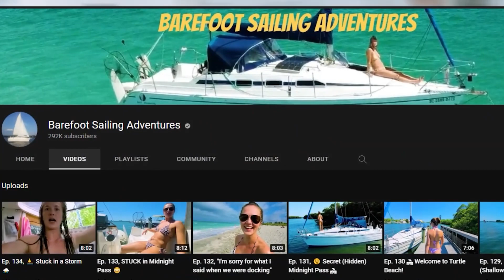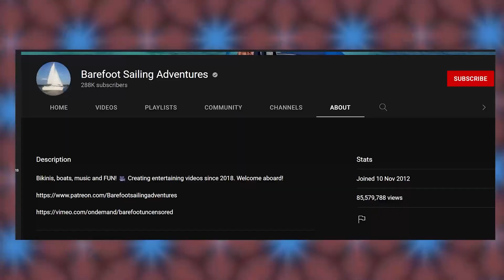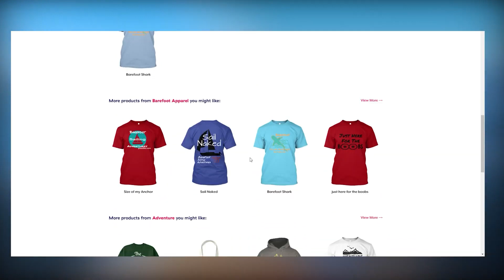Colin's Yacht Sailing Journey || Boat Life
Join Colin on an epic yacht sailing adventure! Discover the joys and challenges of boat life as he navigates breathtaking seascapes, explores hidden coves, and shares tips for living on a yacht. Whether you're a sailing enthusiast or dreaming of life on the water, this journey offers inspiration and practical insights.

The video is about "Colin's Yacht Sailing Journey" but also tries to cover the following subjects:

colin macrae sailing yacht
yacht concept
yacht for sale
yacht girls
yacht journey
boat life tour

TITLE: Colin's Yacht Sailing Journey || Boat Life

✅  About Diva Tale:

Welcome to Diva Tale! Here you will find the best content about luxury, Celebrities' stories, Technology, and much more!